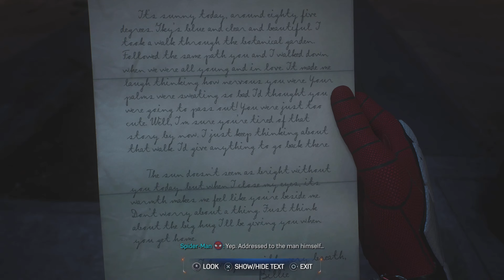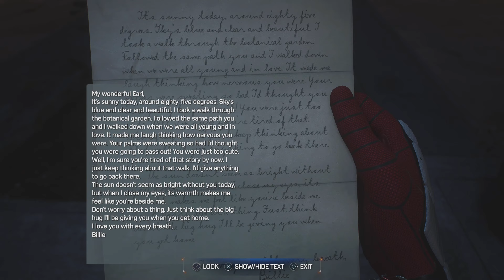Marvel's Spider-Man 2 (PS5) Walkthrough/Playthrough Part 13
4K video. This is part 13 of my walkthrough for Marvel's Spider-Man 2 on the PS5. In this part, I fight Kraven's hunters at Coney Island, Peter and Harry have interesting conversation, and I also find a missing grandpa. I hope you guys enjoy the video. And just remember: never stop gaming!!!